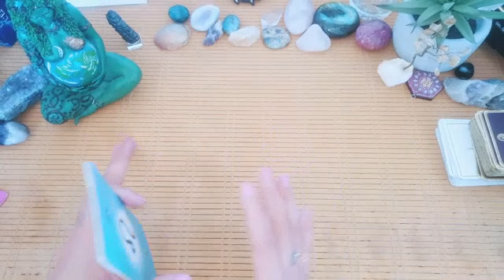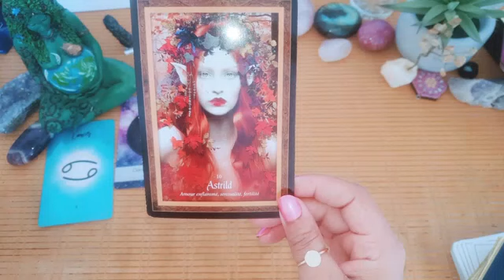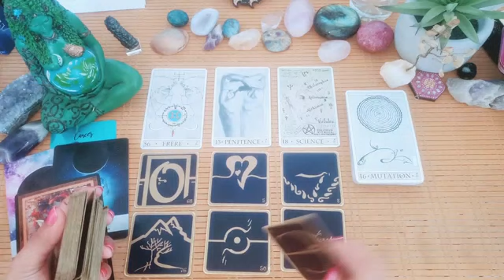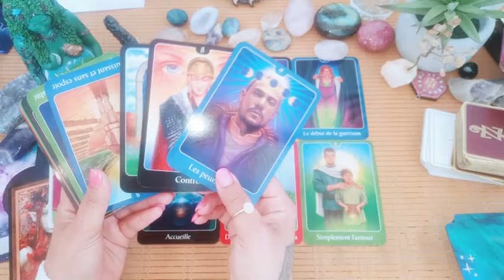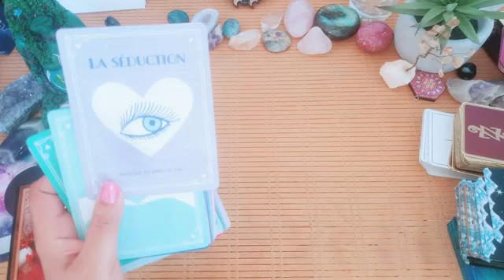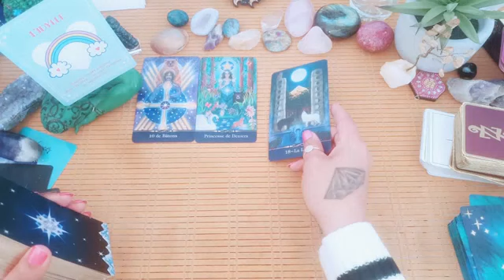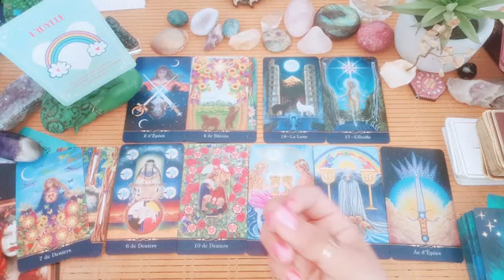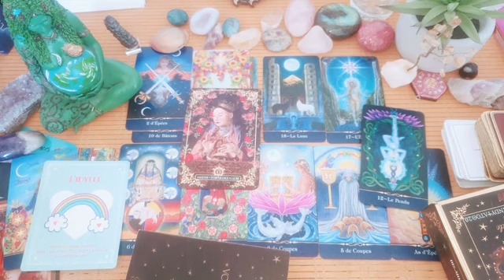🌸CANCER ♋~ GÉNÉRAL: Acceptes ce cadeau du ciel. LOVE: Des efforts à faire .